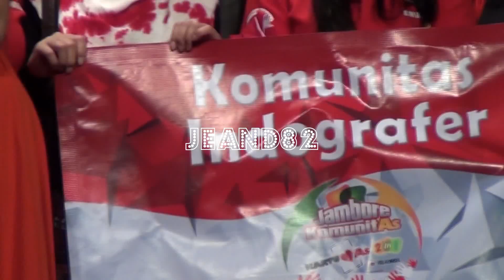GRUP KOMUNITAS DI KONSER NOAH HONGKONG (JEAND82)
stadium elizabeth wancai hongkong 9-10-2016